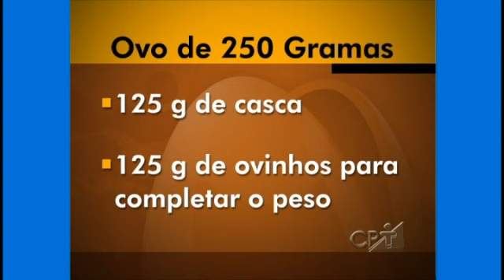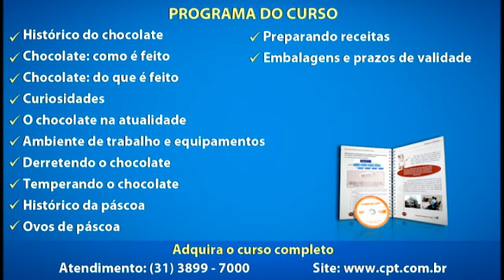Como fazer ovos de páscoa - Embalagens - Cursos CPT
Durante a páscoa, o chocolate assume, tradicionalmente, o formato de ovos, dos mais variados tamanhos e cores. Essa tradição de transformar o chocolate em protagonista da comemoração desperta euforia daqueles que trabalham com o produto e, principalmente, daqueles que apreciam essa iguaria.

A técnica de produção de Ovos de Páscoa é simples, prática, barata e atende a todas as finalidades: consumo próprio, presentear amigos, comercialização.

Este curso mostra o passo-a-passo do processo de confecção dos mais variados tipos de ovos de Páscoa.